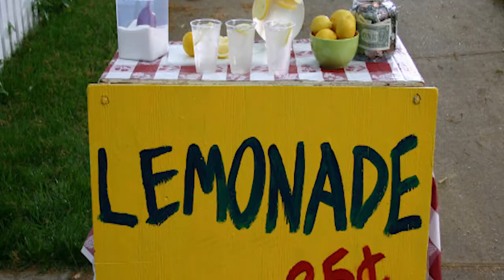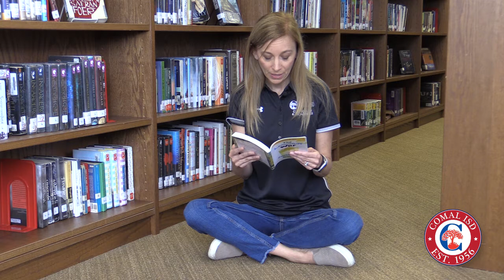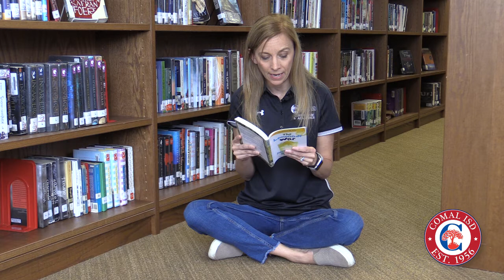Comal Reads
Beginning on September 6, our elementary campuses are embarking on an exciting family literacy project called ComalReads! During this 3-week event, families are encouraged to read The Lemonade War by Jacqueline Davies. Research confirms that literacy activities in the home contribute not only to reading and math success but also to developing a life-long love of reading. We hope you join us in this district-wide effort.

Join Kerry Gain, Assistant Superintendent of Curriculum and Academics, as she reads chapter one of The Lemonade War.